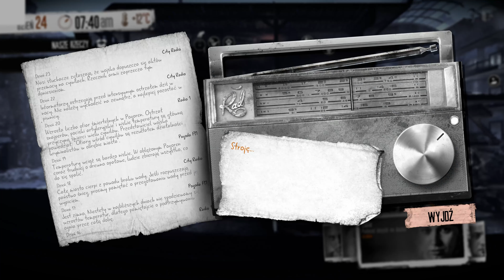This War of Mine FINAL CUT PL ✒️ odc.12 ✒️ Gdzie skitrali drewno? | Gameplay po polsku 4K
Dziś w planach jeszcze Alan! ;)
Nazwa serii: Zagrajmy w This War of Mine: STORIES PL
Gatunek: strategia, survival
Premiera: 2021 (Final Cut)
Producent: 11bit Studios
Wydawca: 11bit Studios
Grafika: 4K60
Polska wersja / spolszczenie: napisy - tak (z małymi niedociągnięciami :P), dubbing - nie (brak głosów)